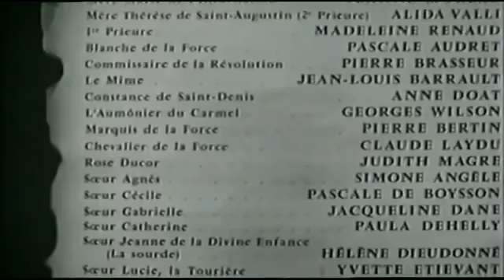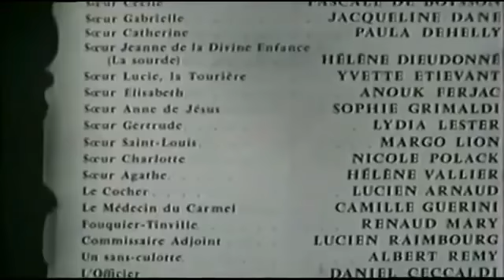Diálogo de Carmelitas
Película de 1960 sobre las 18 carmelitas de Compiègne mártires el 17 de julio de 1794.
El canto del Veni Creator, cuyos derechos reclamaba alguien que de todos modos no los tenía, lo he sustituido por el que aparece en este vídeo de reutilización permitida por tener licencia Creative Commons